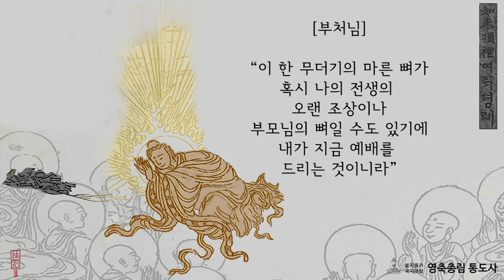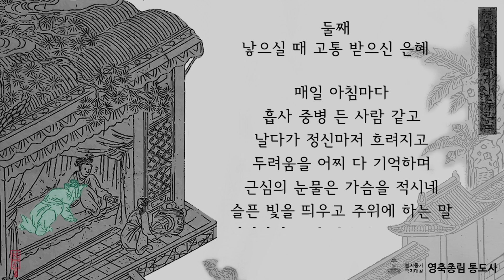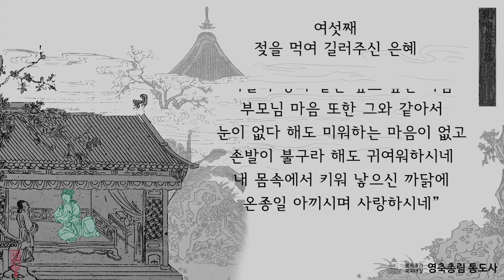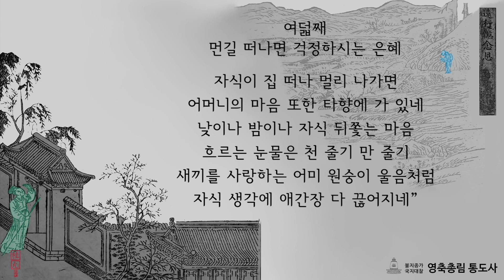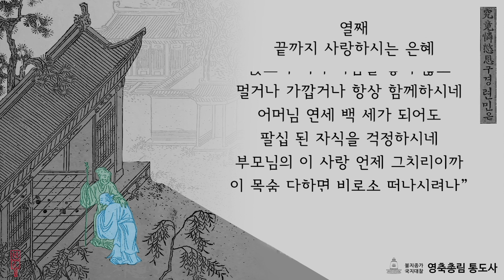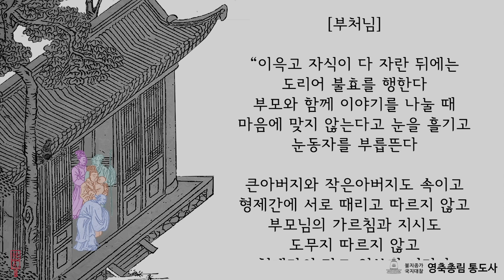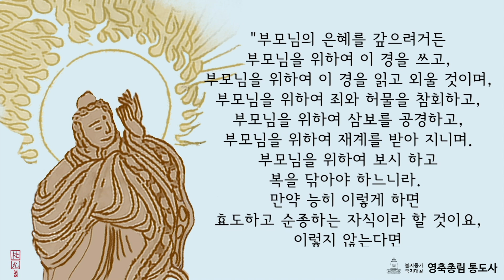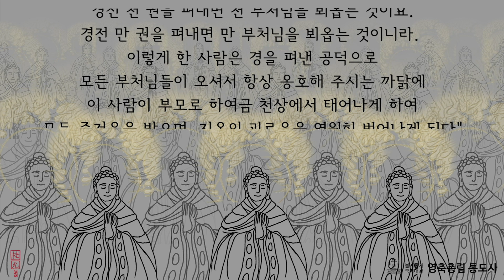불설대보부모은중경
부모은중경(父母恩重經)
- 부모의 크고 은혜를 보답하도록 가르친 불교 경전
 ※ 《불설대보부모은중경(佛說大報父母恩重經)》이라고도 한다. 부모의 은혜가 얼마나 크고 깊은가를 어머니 품에 품고 지켜준 은혜, 해산 때 고통을 이기시는 은혜, 자식을 낳고 근심을 잊는 은혜, 쓴것을 삼키고 단것을 뱉아 먹이는 은혜, 진자리 마른자리 가려 누이는 은혜, 젖을 먹여 기르는 은혜, 손발이 닳도록 깨끗이 씻어주시는 은혜, 먼 길을 떠났을 때 걱정해 주시는 은혜, 자식을 위하여 나쁜 일까지 감당하는 은혜, 끝까지 불쌍히 여기고 사랑해 주시는 은혜의 10대은혜(大恩惠))로 나누어 설명하였다.

자료출처 _ 통도사 성보박물관
영상제작 _ 김계윤

통도사 부모은중경 영축총림 불지종가국지대찰 세계문화유산 통도사#불설대보부모은경중#부모의은혜#세계문화유산#영축총림통도사#금강계단